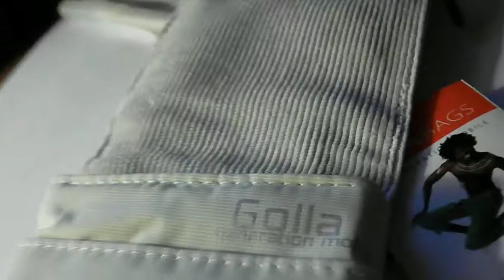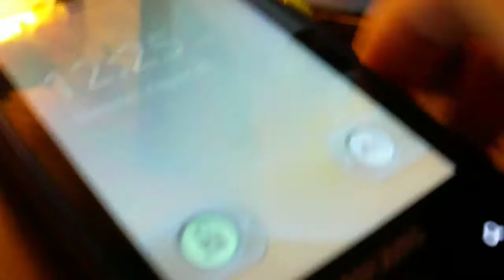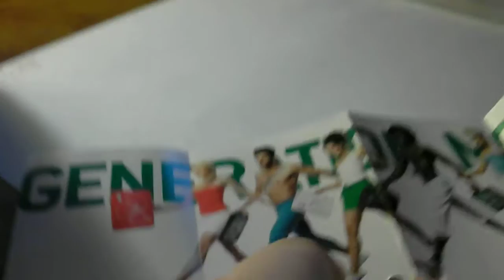Golla Bag Review